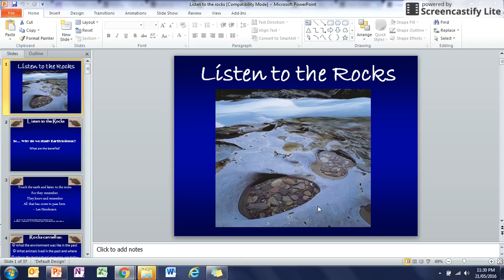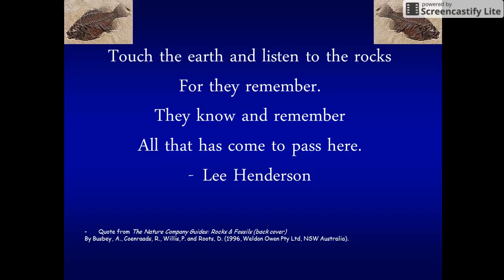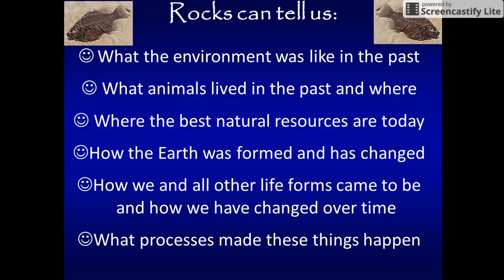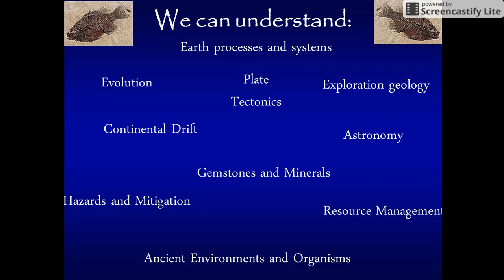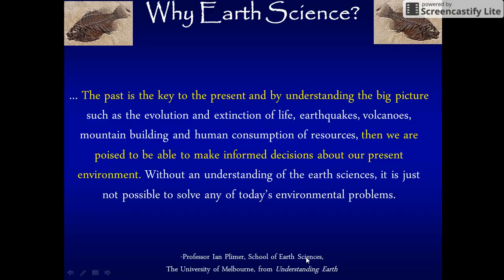Why Study Earth Science?